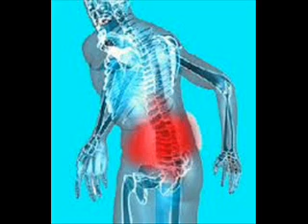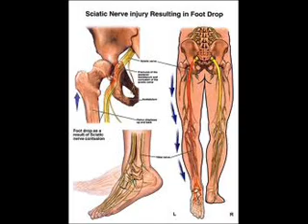Sciatica 3 HEALTH EDUCATION INFECTION CONTROL ICSP94 URDU / HINDI